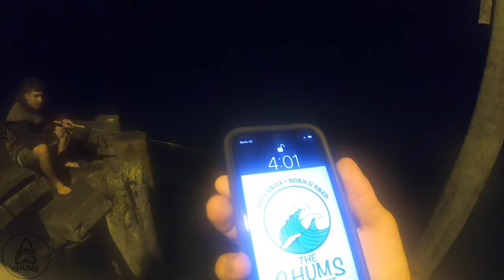40kg PLUS KINGFISH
PG rated
this video contains graphic content. Inappropriate language, rude humour and grown men being bent over. Please bugger off if this content is to heinous for your liking.

Kia Ora whanau this is our latest action packed trip to the Three king’s islands, 55 kilometres (34 mi) northwest of Cape Reinga, New Zealand.
This footage is filmed across the 5 day period with nothing but bent rods, beer bottles and some keen anglers putting there body’s to the test. For everyone who has been up to this magical place you will relive the pain through this video and for the people who haven’t been this is what you could possibly be in for if you ever go up. Would like to thank the boys at Enchanted charters for looking after us.